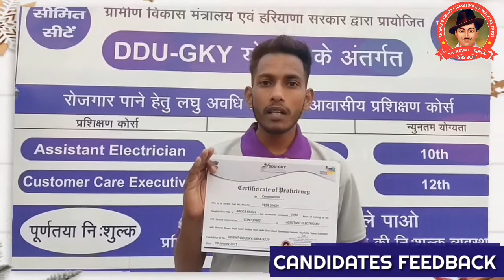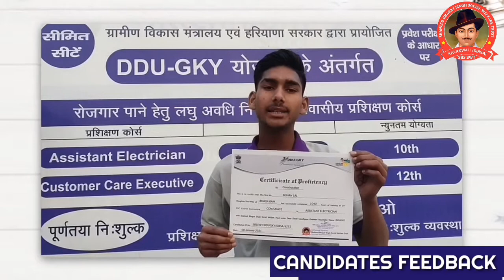SBSSWT DDU-GKY Training Center Kalanwali